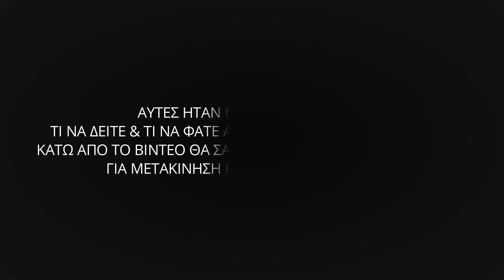ΠΡΑΓΑ: ΤΙ ΝΑ ΔΕΙΤΕ & ΤΙ ΝΑ ΦΑΤΕ 🗺️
Μίνι VLOG για την Πράγα, την παραμυθένια πόλη της Τσεχίας.
Ποια είναι τα φαγητά που πρέπει να δοκιμάσετε;
Τι να δείτε;
► Havelské tržiště υπαίθρια αγορά
Havelská 13, 110 00 Staré Město, Τσεχία
►Για σουβενιρ Museo Leonardo
Mostecká 21, 118 00 Malá Strana, Τσεχία

✔️ Για να πάτε στο κάστρο, απ την γέφυρα, θα βγείτε στην εκκλησία του Αγ Νικολάου στάση Malostranské náměstí (απλα διασχίζετε την γέφυρα) και θα πάρετε το τραμ22 ως στάση Pražský hrad ή ακόμη καλύτερα Pohořelec για να περπατήσετε τον πλακόστρωτο πεζόδρομο.
✔️ Η περιοχή ANDEL έχει ένα ωραίο εμπορικό κέντρο, μαγαζιά για ψώνια και φαγητό
✔️Εμπορικό QUADRIO στην σταση (μετρο και τραμ) Národní třída με καφε, φαγητό, σουπερ μάρκετ, PEPCO
✔️ Αν έχετε χρόνο ανεβείτε στον λόφο Vyšehrad με το οχειρωμένο κάστρο της παλιάς βασιλικής οικογένειας

🚇 Για τον λόφο του Πετρίν, τελεφερίκ απο Nebozízek
🚇 η σταση μετρό Florenc είναι η πιο βολική και βρίσκετε κοντά στον σιδηροδρομικό σταθμό
🚇 η στάση Mustek είναι ακριβώς στο κέντρο της παλιάς πόλης
🚇 απο το αεροδρόμιο έχει καλή συγκοινωνία. Κατεβάστε την εφαρμογή Czech Public Transport IDOS ώστε να βρίσκετε εύκολα συγκοινωνία και εισιτήρια. Υπολογίστε 1 ώρα απόσταση μέχρι το κέντρο.
Αγάπα Με Αν Dolmas ή αλλιώς... Dolmadaki!
Ένα κανάλι με συνταγές και όχι μόνο!
Απλές, εύκολες, οικονομικές, μαμαδίστικες, γιαγιαδίστικες!

Αν σου άρεσε το βίντεο κάνε ένα LIKE, άφησε το ΣΧΟΛΙΟ σου και ΚΟΙΝΟΠΟΙΗΣΕ το βίντεο σε όποιο Social Media θέλεις εσύ! Είναι ΔΩΡΕΑΝ.

🎵 Track Info:
Title: Waltz of the Flowers by Tchaikovsky